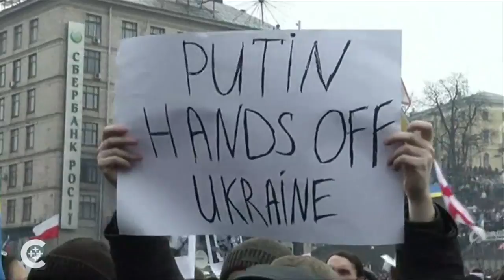In Ukraine, the church fights back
Jesuit Father Andriy Zelinskyy, a military chaplain for the Ukrainian Catholic Church, discusses the current crisis his country faces with Russia.